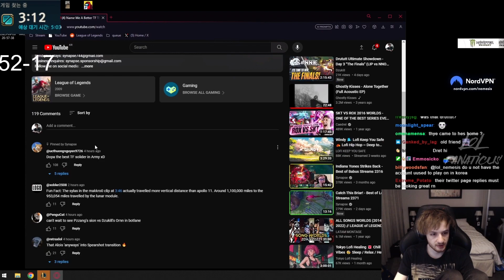NEMESIS Reacts to Being FAMOUS on YT 👀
NEMESIS Reacts to Being FAMOUS on YouTube 👀